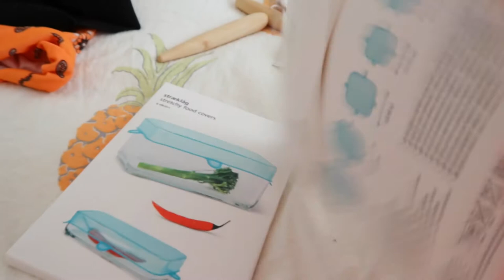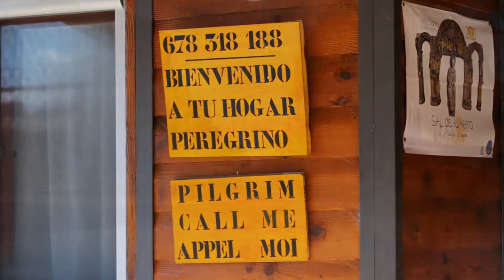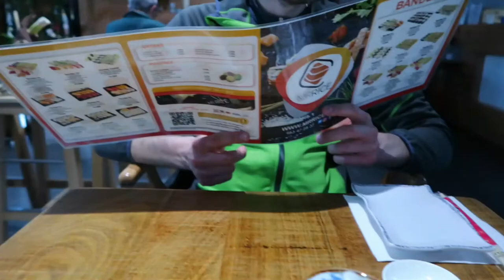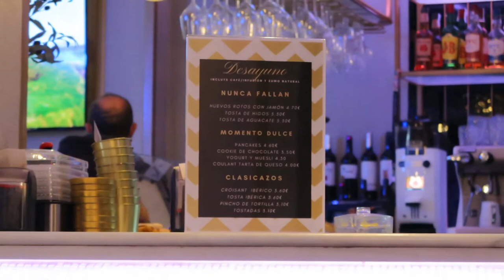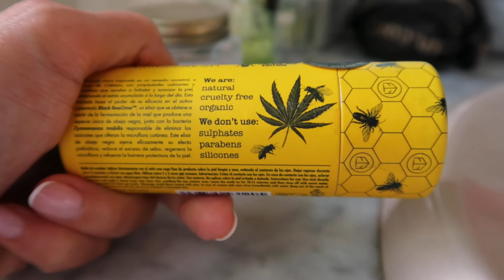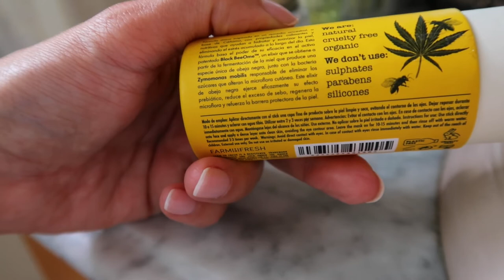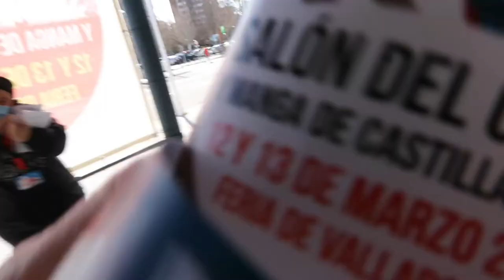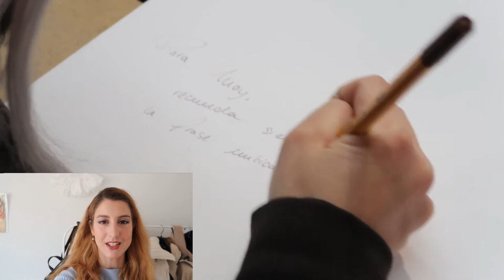OUTFITS VERSÁTILES... y muy chics!! SALÓN DEL CÓMIC y compras varias para la casa!!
Mis Damitas y Caballeros!! Bienvenidos a un nuevo vlog! Los chicos de la 501st legión del “Spanish Garrison” contribuyen con causas solidarias, mirad el link abajo!!

Shaun Elay: @shaunelay
Lucía Vázquez de Prada: @luvamiart

Mascarilla Facial con Cáñamo y Miel de Abeja Negra de Farm to Fresh

Bolsa con soporte blanco Jäll de Ikea:

Bandeja, bambú 25x33 cm OSTBIT de Ikea:

Barra de cortina IRJA de Ikea:

Cortinas de red blancas de Ikea:

Links a las prendas del vídeo:
Leggins de Lefties (similar):

Braga para el cuello de Wind Xtreme (similar):

Complementos:
Pendientes chapados en oro con aro y perlas de Bilyfer (nuevo modelo):

Reloj Viceroy dorado/acero (similar):

Gastronomía Valladolid dog-friendly!:
La Colonial Café Cóctel Bar:

Otros:
Librería Beagle: @ beagle_valladolid